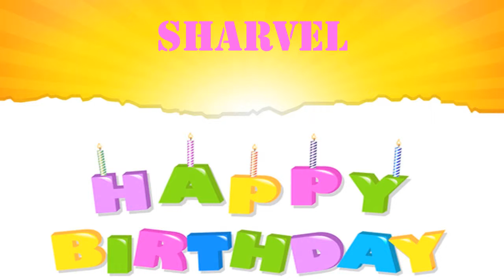Sharvel wishes Mensajes